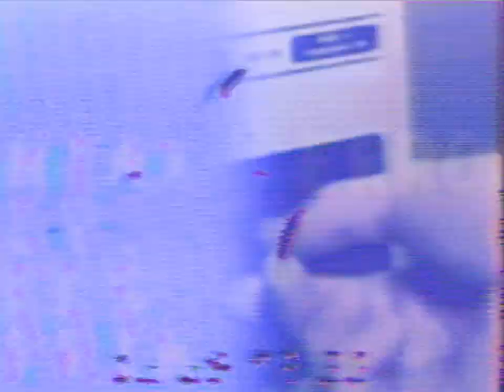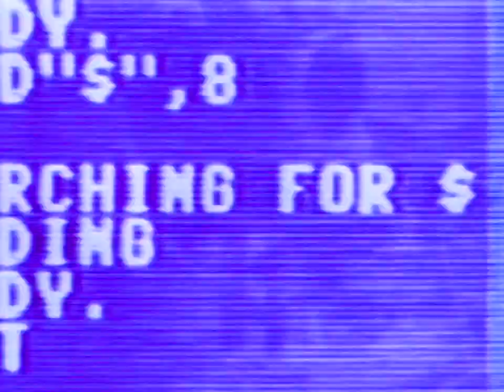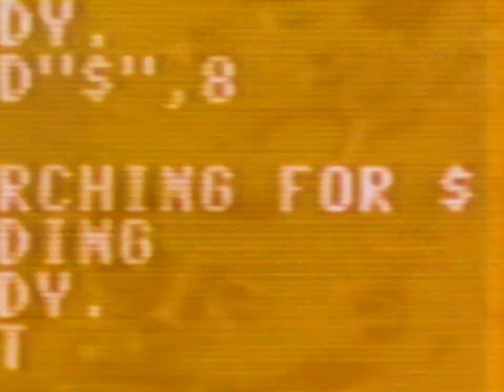MEATBINGO - WHAT, IN TODAY'S WORLD? OFFICIAL VIDEO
Taken from the new album 'The Error of My WAVs'.